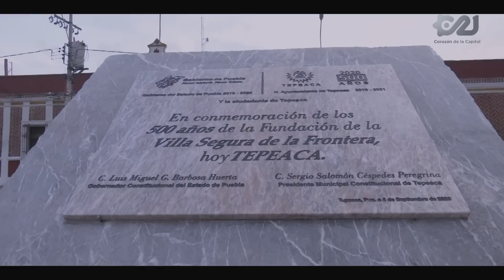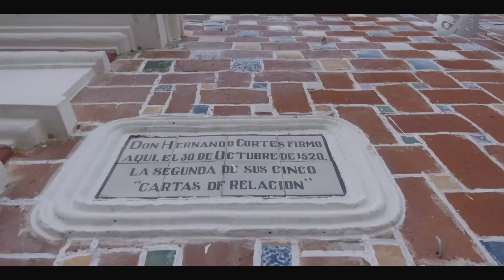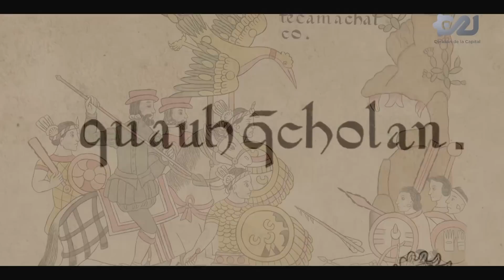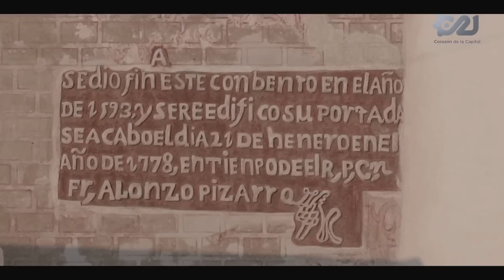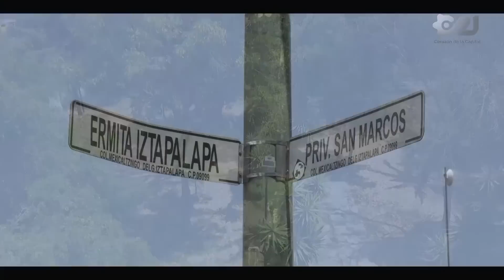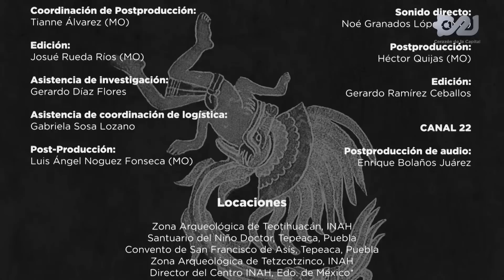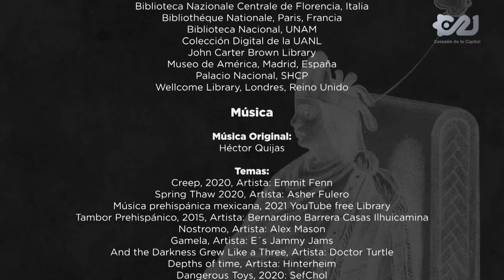La Batalla por Tenochtitlan | Sitio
Esta serie, homónima del libro del historiador Salmerón Sanginés, indaga en el pasado buscando reconstruir los hechos desde la llegada de Hernán Cortés a los pantanos de Centla, hasta la caída de Tenochtitlan, a fin de desmitificar la idea del México conquistado que, por décadas, ha estado en el imaginario colectivo de la sociedad mexicana. Coproducción de Capital 21 con el Fideicomiso para la Promoción y Desarrollo del Cine Mexicano en la Ciudad de México (Procine), y con la colaboración del Instituto Nacional de Antropología e Historia (INAH). del libro del historiador Salmerón Sanginés, indaga en el pasado buscando reconstruir los hechos desde la llegada de Hernán Cortés a los pantanos de Centla, hasta la caída de Tenochtitlan, a fin de desmitificar la idea del México conquistado que, por décadas, ha estado en el imaginario colectivo de la sociedad mexicana. Coproducción de Capital 21 con el Fideicomiso para la Promoción y Desarrollo del Cine Mexicano en la Ciudad de México (Procine), y con la colaboración del Instituto Nacional de Antropología e Historia (INAH).